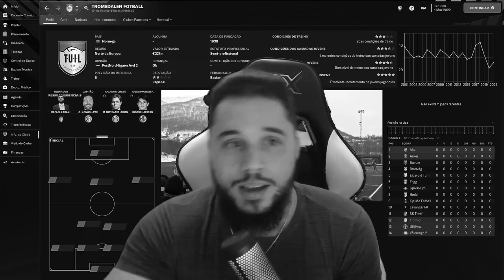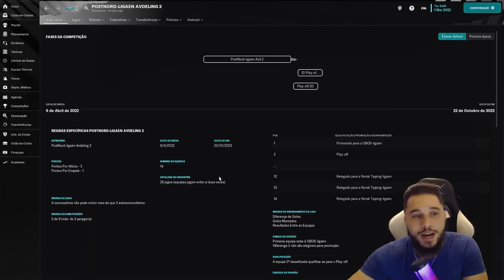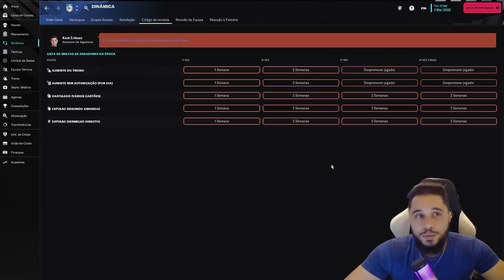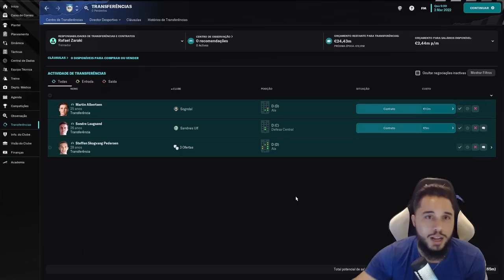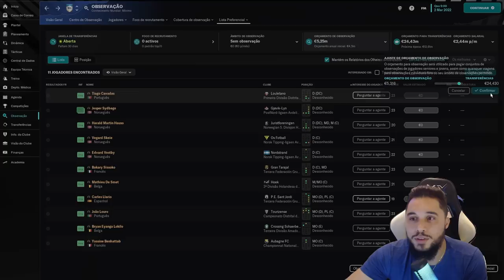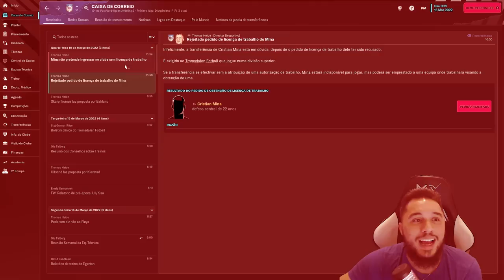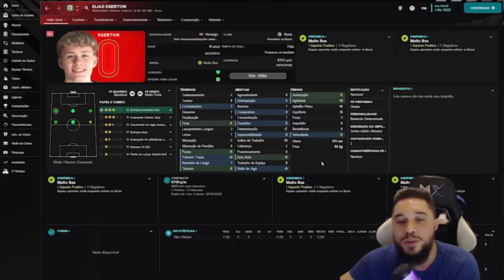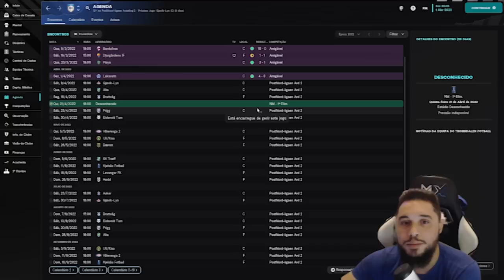1ª Temp #02 | Tromsdalen Football | DESENVOLVENDO UMA NAÇÃO | FM23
| COMPRE O SEU FOOTBALL MANAGER 2023 |

📺🎮 Bem-vindo(a) ao meu canal !  Junte-se a mim nessa jornada emocionante em busca de desenvolver o país e revelar jovens talentos para a seleção norueguesa. Vamos construir uma equipe vitoriosa e fortalecer o futebol norueguês juntos! 🎮🔥